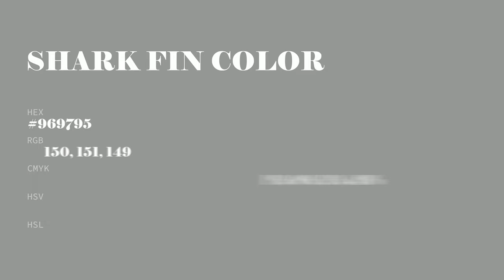Shark Fin color #969795 hex color - Grey color - Warm color 969795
What color is Shark Fin ? #969795 hex color - Grey color - Warm color 969795

Hex #969795 Color Code is also known as Shark Fin color.